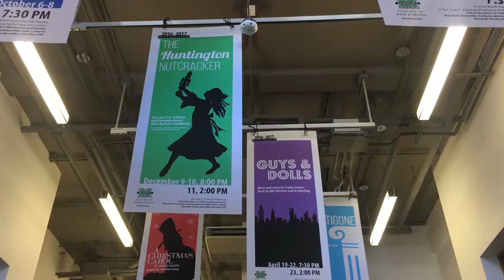Marshall University - VAC Portrait - Group Project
My home! The Visual Arts Center! Made with a few other students! By Savannah Hunter, Christian Hatfield, and myself. (I can take this down if you all see fit.)

I do not claim the music.